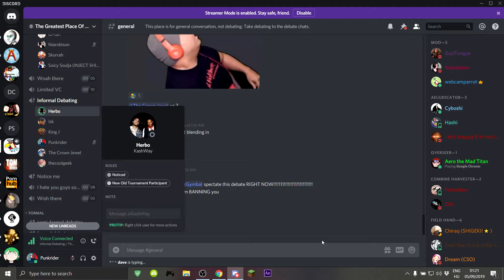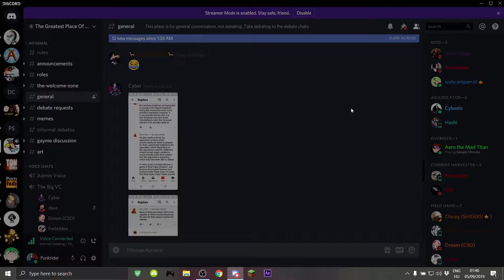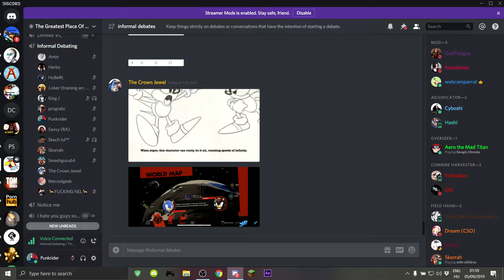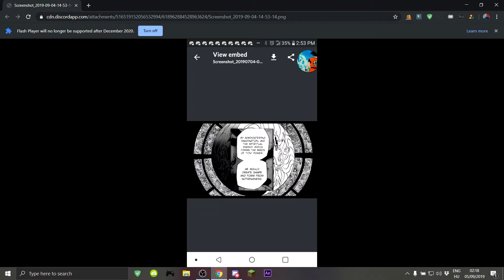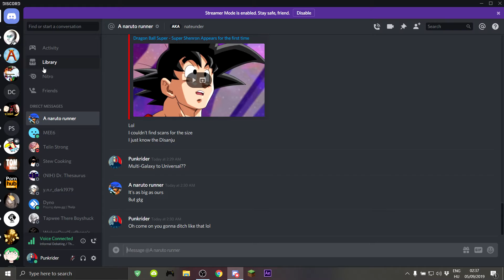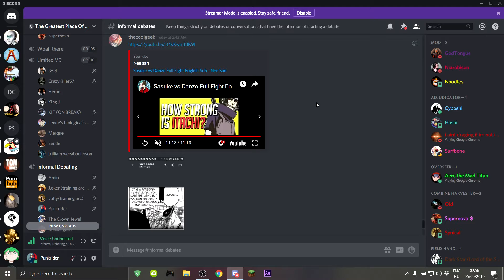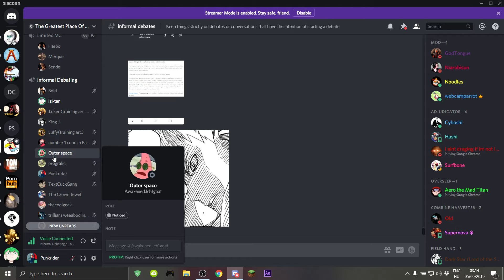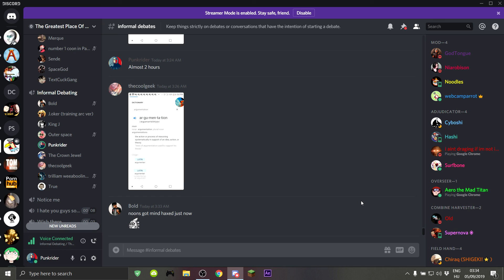ME VS A FIELD MICE